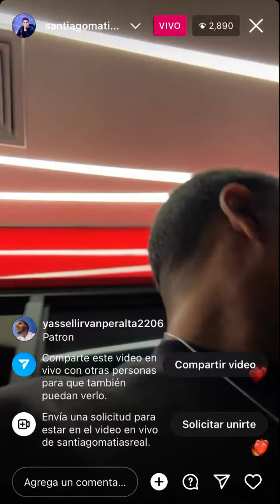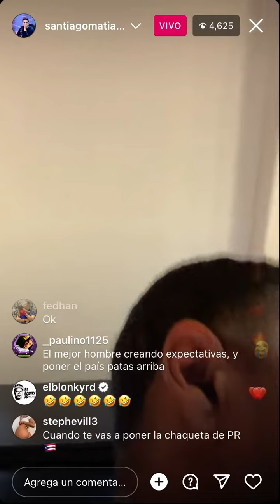Santiago Matías Habla sobre Los Premios Soberanos🔥